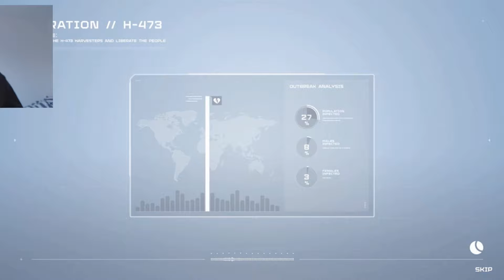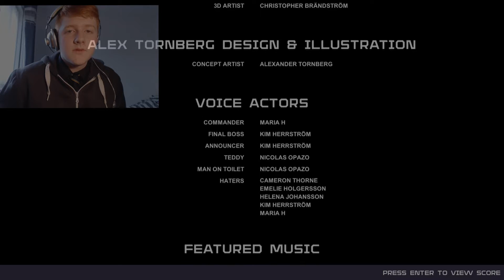First Person Lover! | BEST GAME EVAR 10/10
Like this thumbnail? Give a like on THIS video and follow me on the Tweets, Thanks Incredibles! Peace.
Much appreciated :D